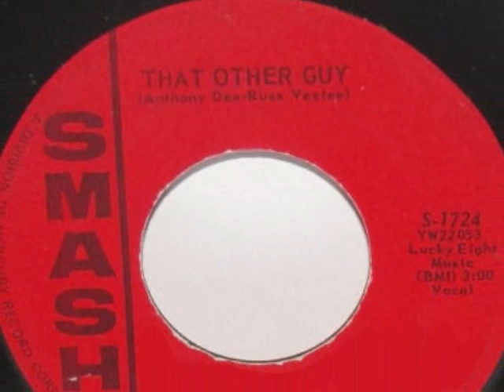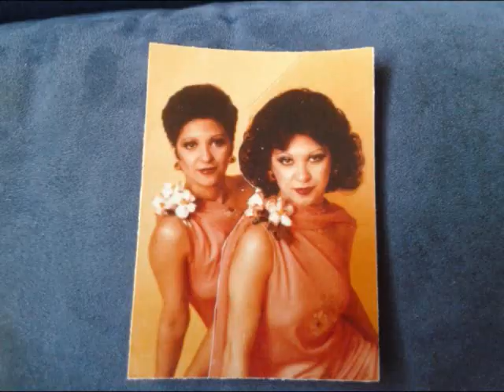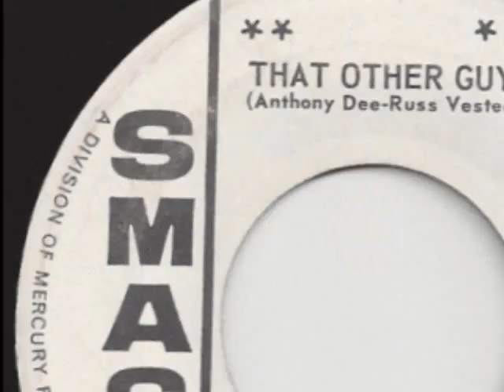That Other Guy_ Little Ellen